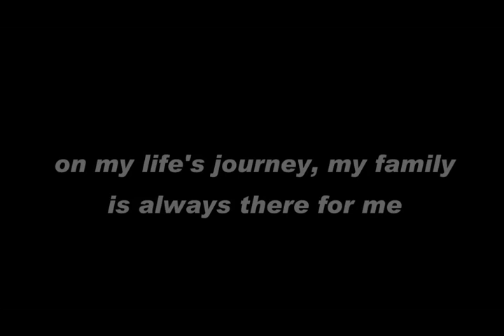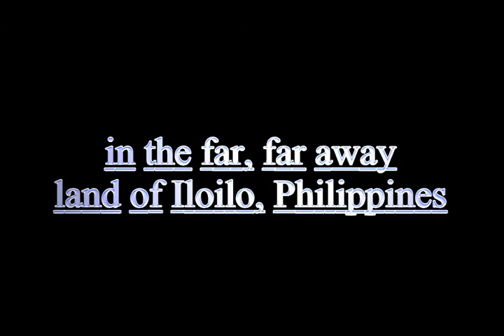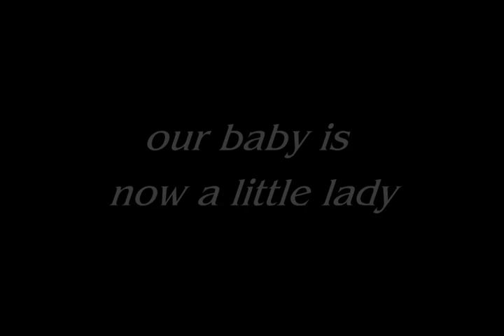Vannah Dianne S. Luneta 7th Birthday AVP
Rodbon Inland Resort, Sara Iloilo